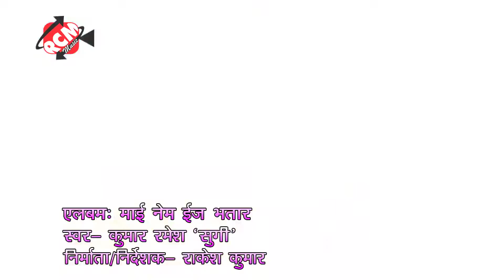HD डंडा होखे न देहले चीज़ हमर गिज़ दिहले # Thanda Hokhe Na dihale Chiz# Ramesh Hot Bhojpuri Video 2016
Title:  Mai Name Is Bhatar
Singer: Kumar Ramesh Sugi
Lable: RCM Music